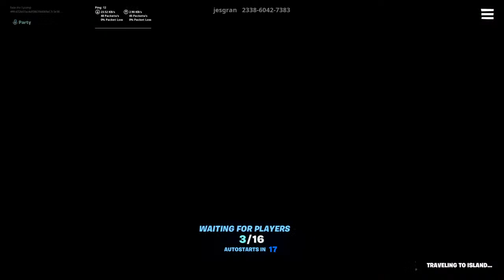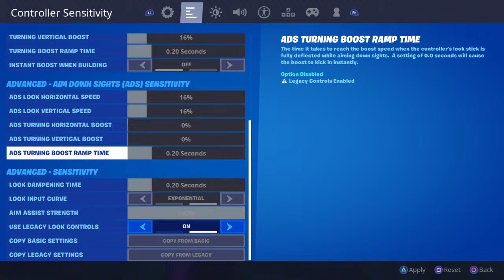Playing some fortnite with my freinds chapter two season one